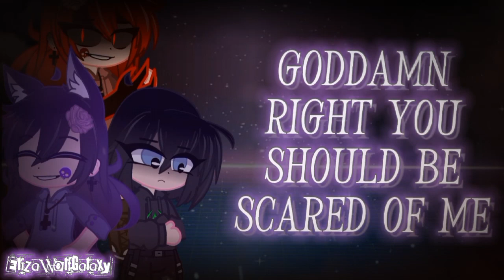★Control/Lyrics//Credits:@halsey My Fav Musical//Got Lazy Lol//Made By Me★